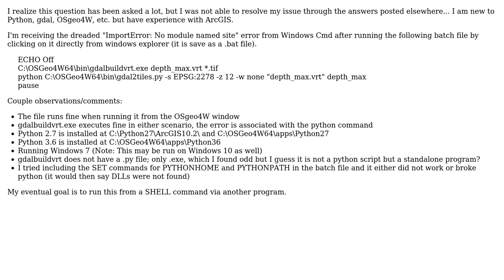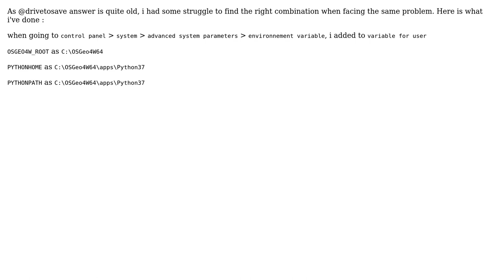GIS: OSgeo4W64 Windows 7 & ImportError: No Module Named Site (2 Solutions!!)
GIS: OSgeo4W64 Windows 7 & ImportError: No Module Named Site

With thanks & praise to God, and with thanks to the many people who have made this project possible! | Content (except music & images) licensed under CC BY-SA | Music | Images & others | With thanks to user PolyGeo user NanBlanc user drivetosave and the Stack Exchange Network Trademarks are property of their respective owners. You are responsible for your own actions.